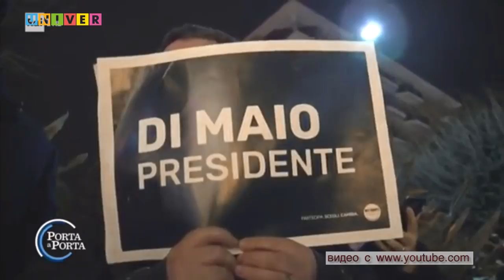Гипотеза. Итальянское "Движение 5 звезд" - будущее Италии? Лилия Иликова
"Движение 5 звезд" - новый формат итальянской политики: "Movimento 5 stelle". Идеолог движения Джузеппе "Беппе" Грилло. Из комиков - в политики. Критика итальянской политики и политиков от Беппе Грилло. Инвайронментализм и экология как основа "Движения 5 звезд". Учреждение движения. Выборы 2013 года.
Луиджи Ди Майо- "новое лицо" Движения. Взлет Ди Майо. Выборы 2018 года. Пост выборный кризис и попытки формирования правительственной коалиции по "немецкому" образцу.